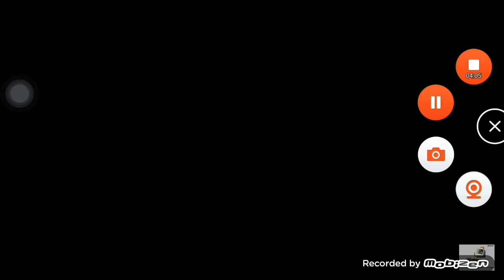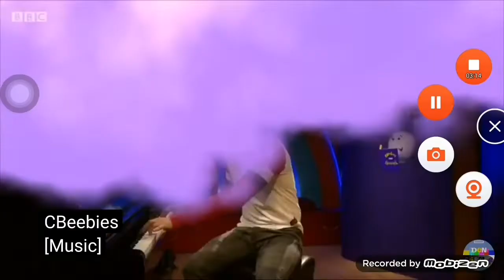Storidh and CBeebies Bedtime Story intro and outro Hoglin Dance Klasky Reversà Piglin Spiffy